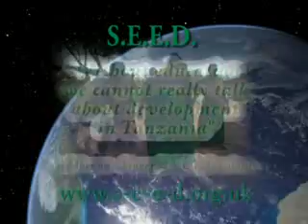Education is Liberation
Clips taken from a DVD we produced for the charity SEED (Secondary Education to Encourage Development) who work in Tanzania to help educate children in the poorest areas. where you can purchase a full copy of the dvd.